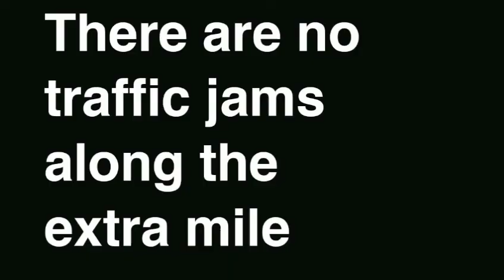HVAC and MEP Career Reality in india | QA | Work Environment and salary details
hello guys ! in this video I have shared about what is the current situation about HVAC MEP industry in India and the opportunity Reality

And I have shared about the work environment reality and the various job providing companies and their salary structures etc...

as well as I have explained something about institution fee is worth or not and so on watch this video till the end